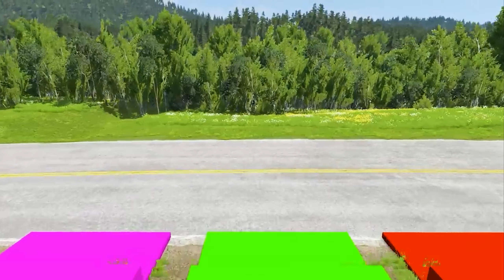Double Flatbed Trailer Truck vs Speedbumps Train vs Cars | Beamng.Drive #124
Flatbed Trailer Cars Transporatation with Truck - Pothole vs Car - BeamNG.Drive